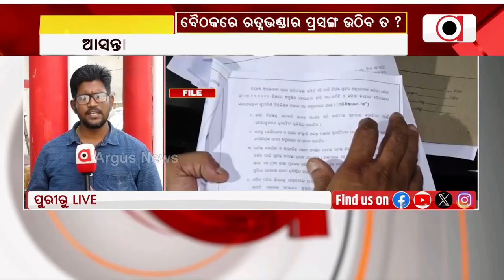ଶ୍ରୀମନ୍ଦିର ପରିଚାଳନା କମିଟି ବୈଠକରେ ଉଠିବ ତ ରତ୍ନଭଣ୍ଡାର ପ୍ରସଙ୍ଗ ? || Ratna Bhandar Issue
ଶ୍ରୀମନ୍ଦିର ପରିଚାଳନା କମିଟି ବୈଠକରେ ଉଠିବ ତ ରତ୍ନଭଣ୍ଡାର ପ୍ରସଙ୍ଗ ? ଆସନ୍ତାକାଲି ବସିବ ପରିଚାଳନା କମିଟି ବୈଠକ ।